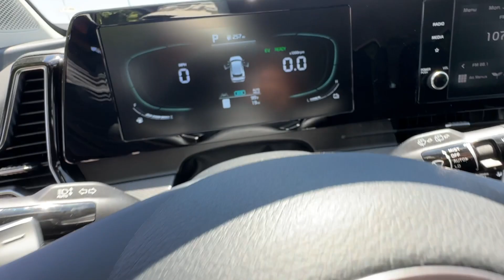2024 Kia Sportage_Hybrid Gilbert, Chandler, Mesa, Queen Creek, San Tan, AZ 242023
Snow White Pearl New 2024 Kia Sportage_Hybrid LX available in Gilbert, Arizona at Horne Kia. Servicing the Chandler, Mesa, Queen Creek, San Tan, AZ area.

Horne Kia
1465 E Motorplex Loop